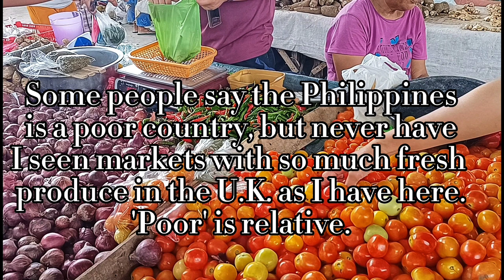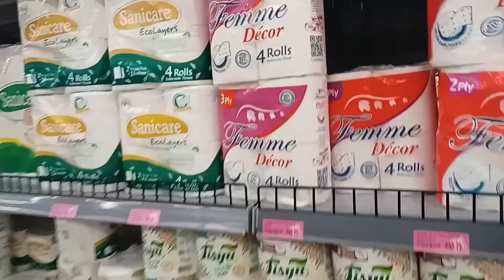PRODUCE PACKED MARKET IN THE PHILIPPINES...ILOILO.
To give your meet-up a better chance of success, sign up for Christian Filipina the No1 Trusted Filipino Dating

You will hear some people say, especially in the West that The Philippines is a poor or third World country. I would dispute this as I've never seen such produce packed markets in the UK where I live and all fresh stuff. Not to mention the eateries, coffee shops and everything else they seem to have more of too. Yes there are poor people but families are still close here like they once were back home and I think all this makes them rich.

Essential travel items: